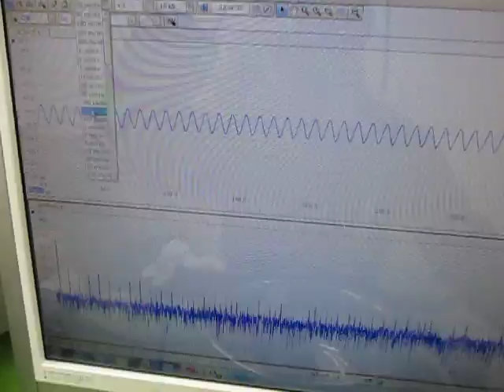オリジナル超音波プローブの「発振・制御」技術 ultrasonic-labo